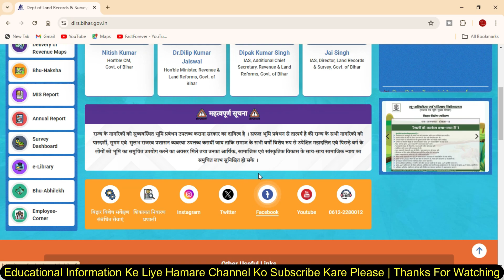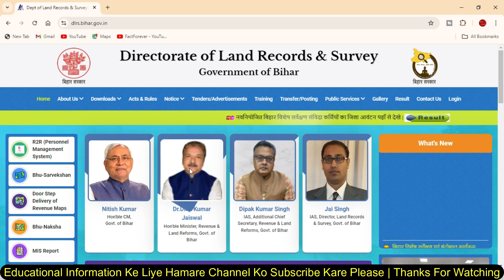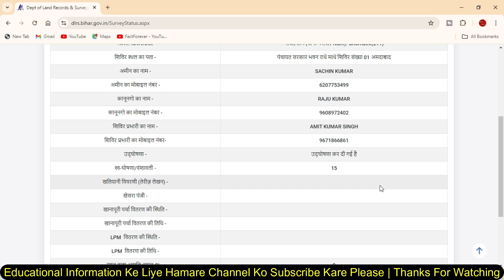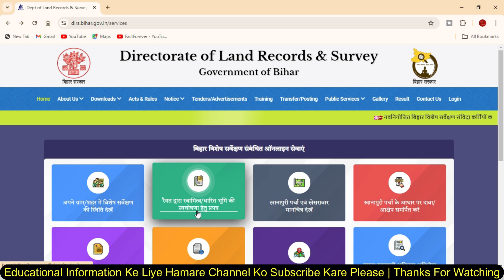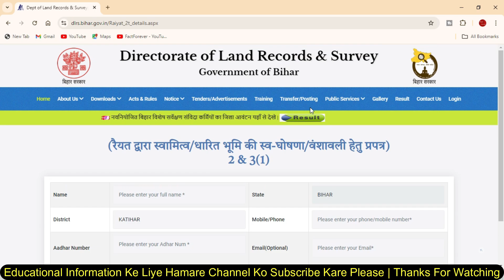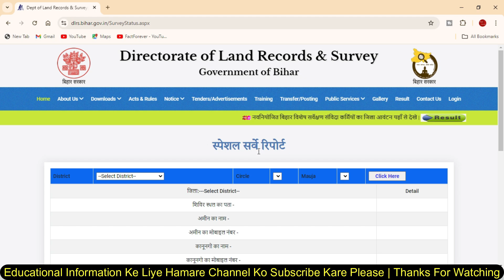Bihar Jamin Survey Status Kaise Check Kare | Bihar Bhumi Survey Details Kaise Nikale , Nam, Number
Bihar Jamin Survey Status Kaise Check Kare 2024 | Bihar Bhumi Survey Details Kaise Nikale , Nam, Number

8 GB - DDR3 L Memmory
1000 GB - HDD